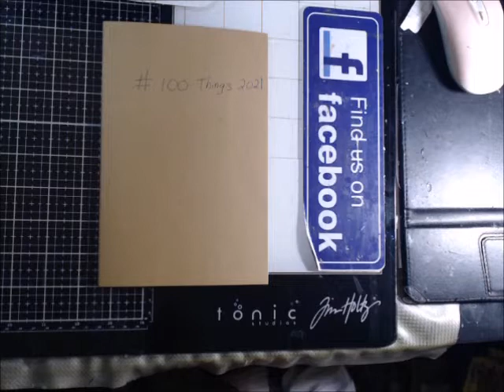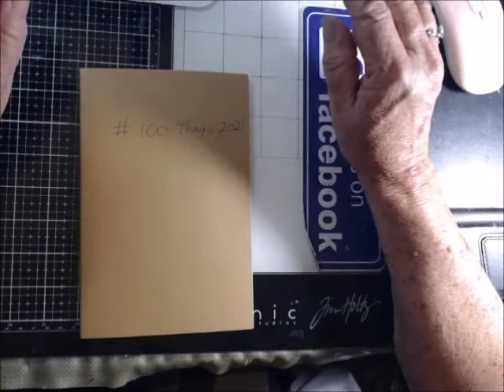100things2021 Challenge Accepted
Welcome to Kathie's World.  From time to time I will share products I have found that may be of interest to others but mostly I will be making videos of crafting ideas that can be made beautiful on a limited budget.

Please visit our other channel Pete and Kats RV life

and

I love twitter hope to interact with you there as well.